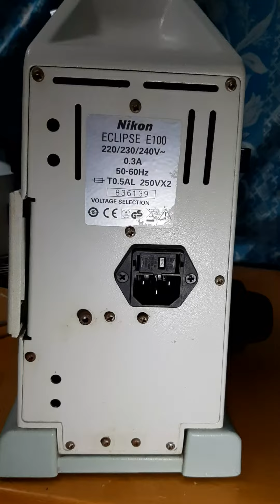Nikon E100 836139 kẹt khung kẹp mẫu | Sửa chữa Kính hiển vi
Khuyến cáo: Để đảm bảo sức khỏe thị lực của bạn, vui lòng đặt mắt cách màn hình ở khoảng cách tối thiểu 30cm khi xem.

Lưu ý: Để có chất lượng video tốt nhất, thiết lập chế độ cài đặt ở góc trên phải màn hình: Chất lượng video (1080p), tốc độ video (Bình thường), thiết lập chế độ video toàn màn hình để có độ phóng đại tối đa.

Tất cả các Video trên kênh Youtube này thuộc bản quyền của 𝗡𝗚𝗨𝗬𝗘𝗡 𝗡𝗔𝗠 𝗢𝗠𝗘. Nghiêm cấm mọi hành vi sao chép hoặc phát hành lại khi chưa được sự đồng ý bằng văn bản của chủ sở hữu bản quyền.

𝗡𝗚𝗨𝗬𝗘𝗡 𝗡𝗔𝗠 𝗢𝗠𝗘 là đơn vị tiên phong phát triển độc lập các kỹ thuật Quan sát hiển vi mới trong lĩnh vực Khoa học sự sống tại Việt Nam. Các kỹ thuật đã, đang và sẽ được phát triển bởi chúng tôi xuất phát từ những nhu cầu thực tiễn góp phần hướng tới đa dạng hóa thành tựu chung của lĩnh vực Khoa học Kính hiển vi trong nghiên cứu từ đó thúc đẩy hơn nữa sự phát triển của Nền Khoa học Nước nhà.

𝗡𝗚𝗨𝗬𝗘𝗡 𝗡𝗔𝗠 𝗢𝗠𝗘 định hướng phát triển với 3 trụ cột chính:
1. Phát triển ứng dụng và đào tạo
2. Dịch vụ hỗ trợ kỹ thuật ( Sửa chữa, bảo trì, bảo dưỡng thiết bị)
3. Kinh doanh thiết bị kính hiển vi và các phụ kiện quang học liên quan

Vui lòng liên hệ với chúng tôi qua Hotline hoặc để lại lời nhắn trên Fanpage nếu bạn tâm tới các kỹ thuật mới độc đáo của chúng tôi hoặc cần hỗ trợ kỹ thuật liên quan tới thiết bị kính hiển vi của mình

Welcome to our Fanpage:
1. About Microscope Service and Application
2. About Microscope Lens and Accessories